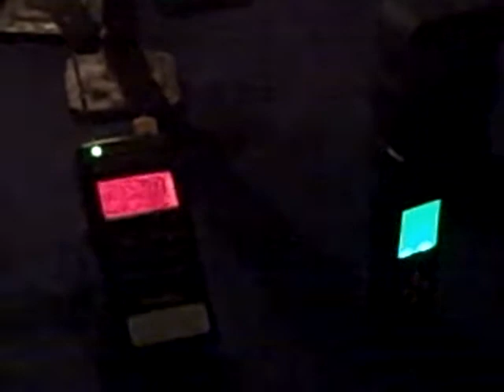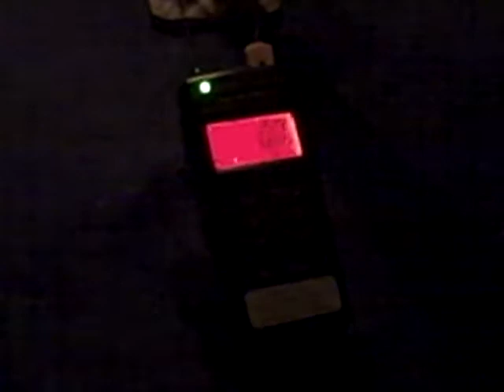A moment with Abigail Folgers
At theomanhouse on 08/07/2021 with The_Ghostiegirls and Rich McCallum of the Hollywood Ghost hunters (and star of many of slasher movie). What is not caught were three faint knocks that were picked up by David's home camera.